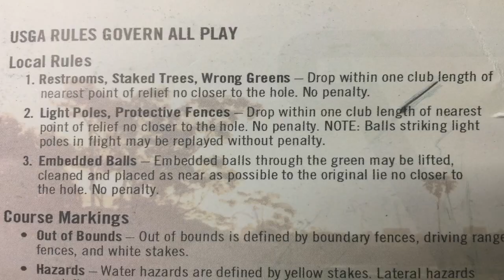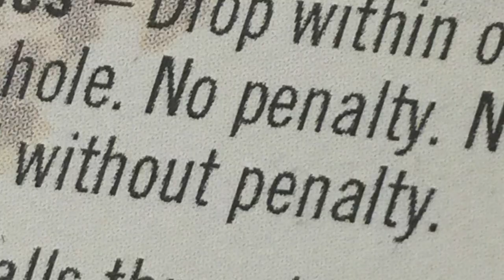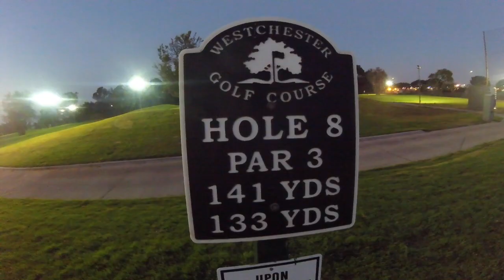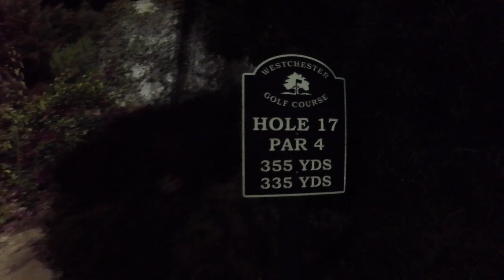Westchester Golf Course Los Angeles best golf vlog ever.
I've never even seen another golf vlog, but I deem mine the best.